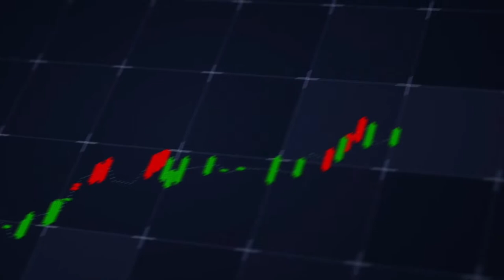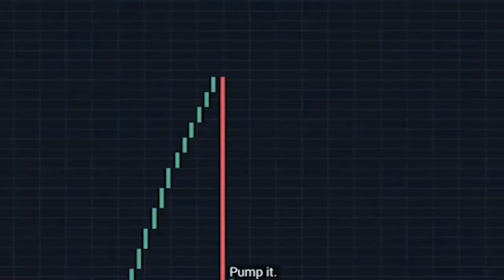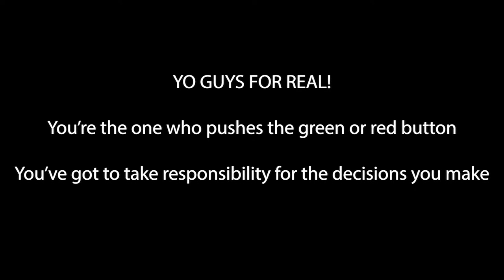Why You Need Social Status in Crypto!!!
Today i'm joined by Michael Sartain co-host of ACCESS VEGAS! and a retired Captain of the United States Air Force and the founder of Men of Action, a mentoring program that helps people build higher status in their life.

Michael’s Men of Action is a one-on-one Master’s program that teaches men how to create elite social lives by becoming higher status.

❗️❗️📺 Be sure your first to be Notified on Crypto Mindset Q4 goes live